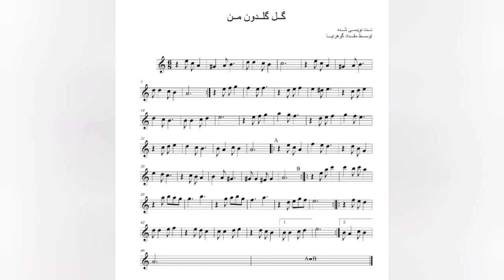آموزش سازدهنی - گل گلدون من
✅  میخواین گیتار یاد بگیرین؟ ✅
✅ میخواینتکنیک های گیتار رو بفهمین؟ ✅
این ویدیو رو ببینین تا متوجه بشید

👈 سابسکرایب و لایک و کامنت یادتون نره 👉

👇👇 داخل سایت "نت موزیک" میتونین این موارد رو پیدا کنین  👇👇
یک: آموزش های تصویری تمامی سازها توسط اساتید معتبر
دو: کتاب های آموزش موسیقی انواع سازها همراه با فایل صوتی و تصویری
سه: نت آهنگ های ایرانی و خارجی همراه با گیتار پرو و تبلچر و فایل صوتی (با ملودی و بدون ملودی)
چهار: آلبوم های خارجی کمیاب برای دانلود
پنج: مقالات موسیقی فراوان